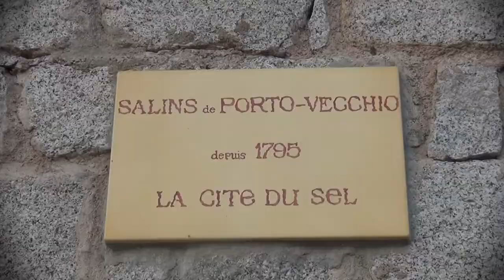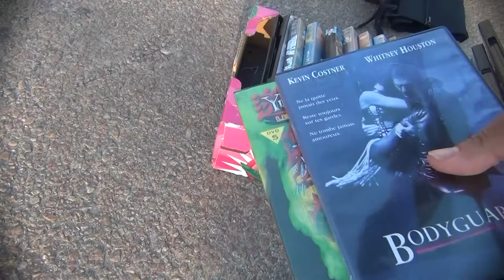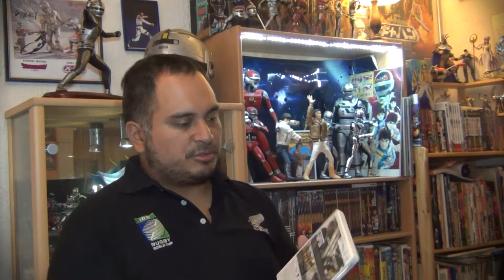Live Vide Grenier 12 08 2018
Episode 45 : Live et retour de ce qui sera vraissemblablement notre dernière vidéo vide grenier dans ce format on a épuisé les stocks, il faut changer de formule.